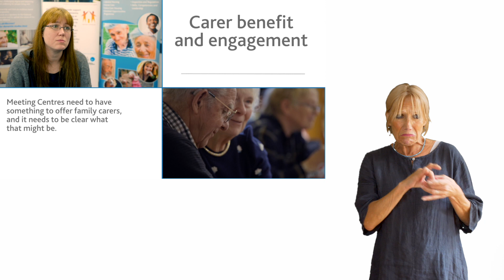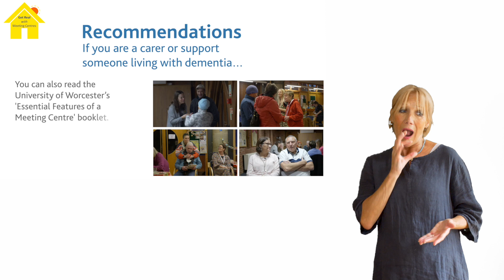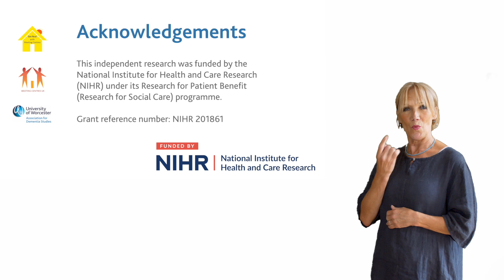Get Real video 3: Carer benefit and engagement - with BSL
Meeting Centres are places for people to socialise, get involved in activities and access information to help to meet their needs. They are a form of community-led support for people living with dementia and those that support them.
The Get Real with Meeting Centres project, funded by The National Institute for Health and Care Research (NIHR), looked at how Meeting Centres can run both sustainably and successfully, and the issues they face in doing this.
In this video we talk about how a Meeting Centre might engage and benefit those that care for a person with dementia, and how that might affect the long-term sustainability of a Meeting Centre.

If you have found this video useful please let us know how it's being used in practice by completing a short feedback survey